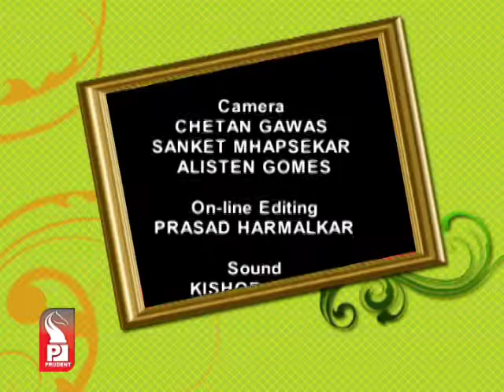Prudent Media Gazali 25 September15 Part 2